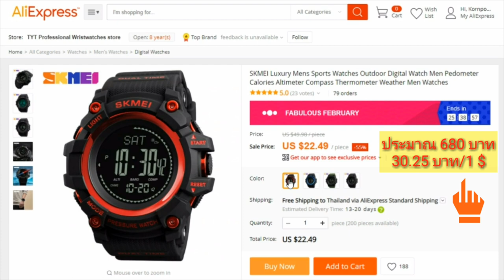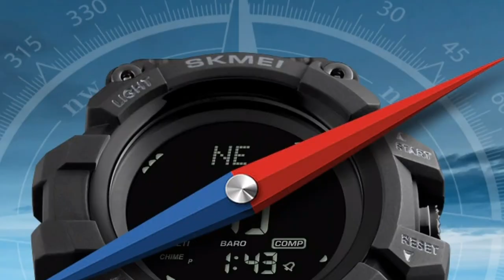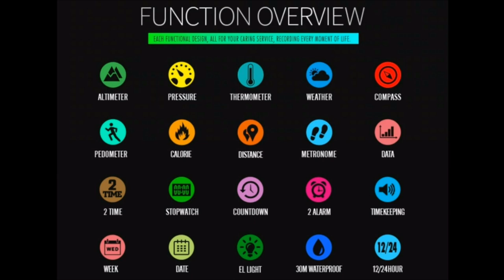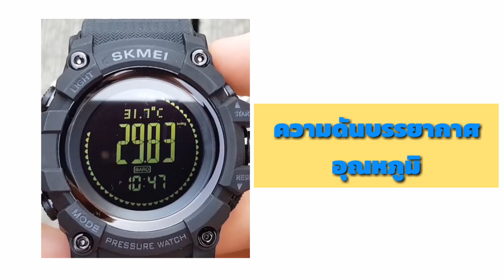SKMEI 1358 แนะนำนาฬิกาสำหรับผู้ชื่นชอบ การผจญภัยกลางแจ้ง